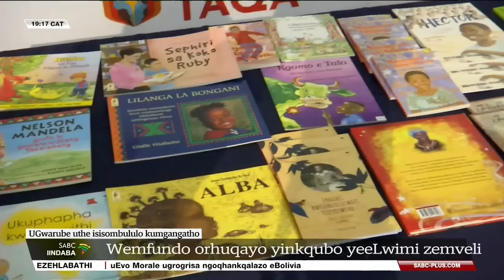Iindaba zesiXhosa @19H00 l 24 September 2024